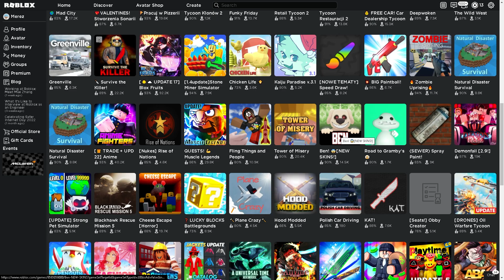NIGDY TEGO NIE RÓB (BEN)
Siema